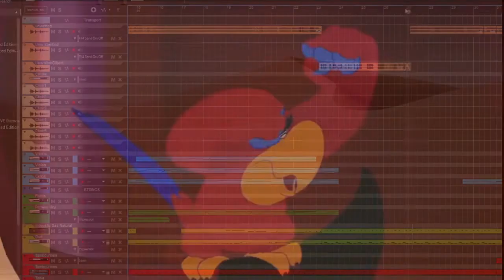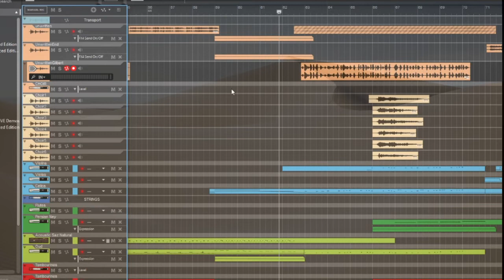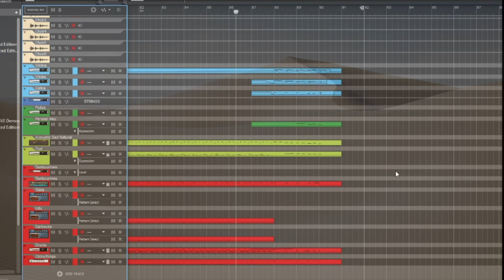"Unwritten," but It's On Middle Eastern Instruments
Featuring a surprise guest appearance

Ideas for other remixes? Post em in the comments!